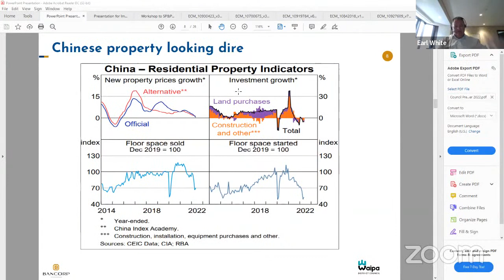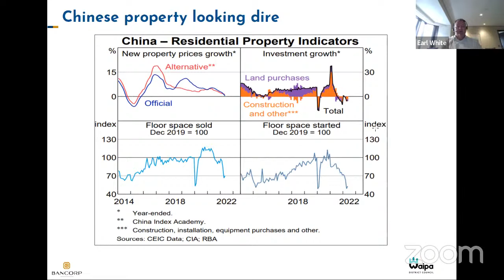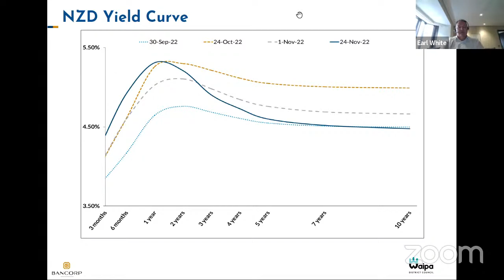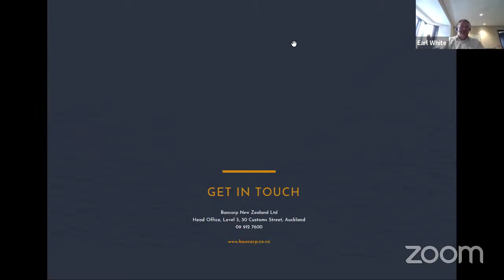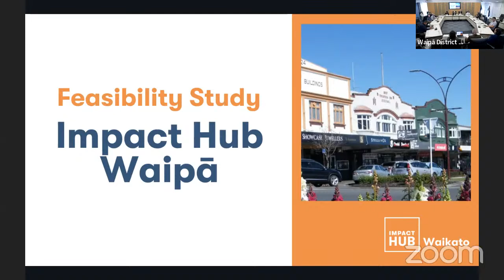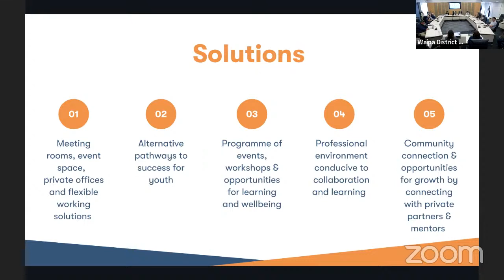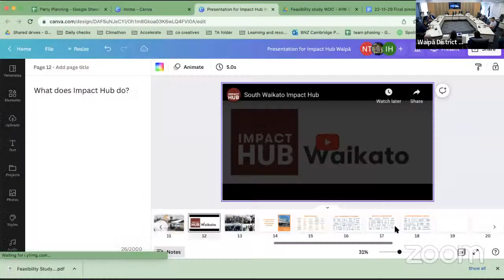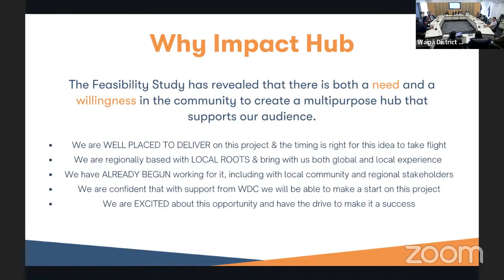Strategic Planning and Policy Committee